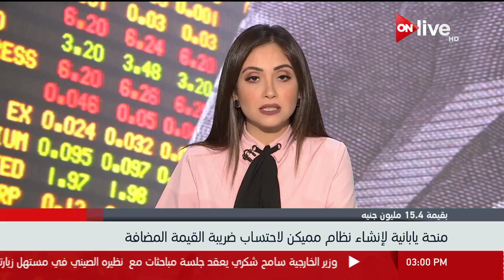منحة يابانية لإنشاء نظام مميكن لاحتساب ضريبة القيمة المضافة بقيمة 15.4 مليون جنيه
الموقع الرسمي للقناة  ..